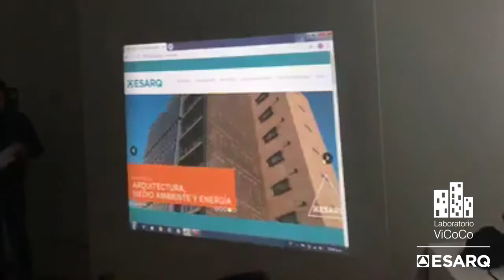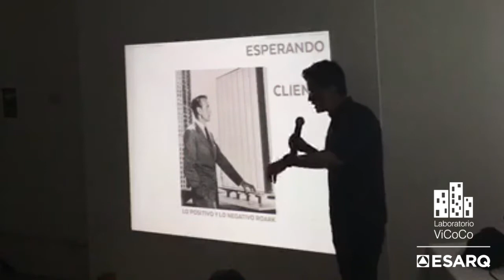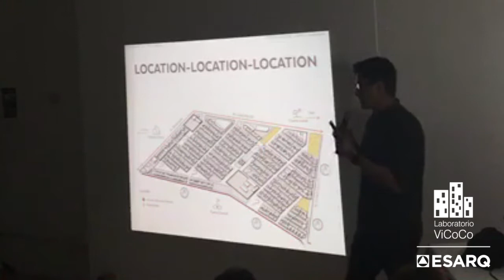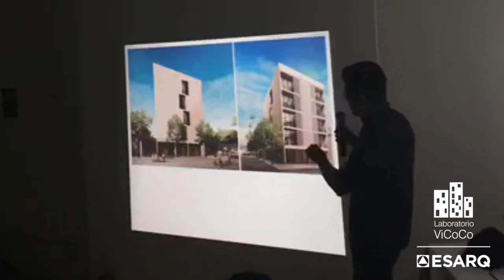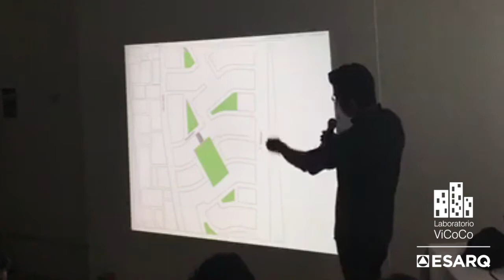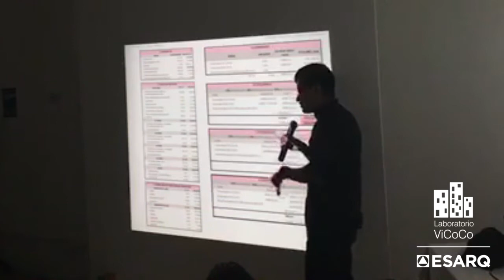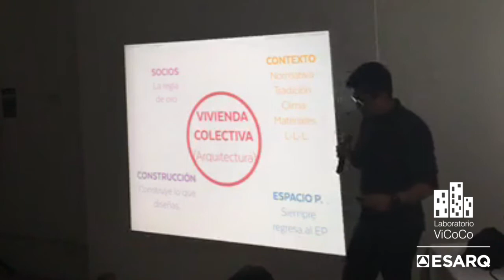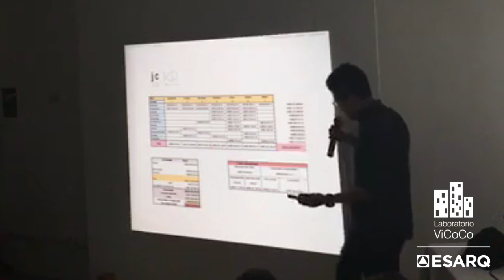Conferencia: Vivienda. Oportunidad y Negocio (Kiltro Polaris)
M. Arq. Víctor Imre Ebergenyi Kelly nos habla de la " Vivienda. Oportunidad y Negocio"

Víctor es egresado de la licenciatura en Arquitectura por la Universidad Autónoma de México: sus intereses abarcan desde la ilustración, fotografía, y el diseño de mobiliario. Su trabajo ha sido publicado por diferentes revistas internacionales de diseño y fotografía como Dumus, Carrete y Global.

Actualmente ha diseñado y construido diferentes proyectos de vivienda a en la Rivera Maya.

Esta conferencia fue parte de las actividades del Diplomado en Vivienda Colectiva Contemporánea.